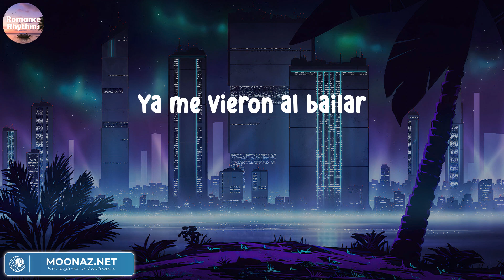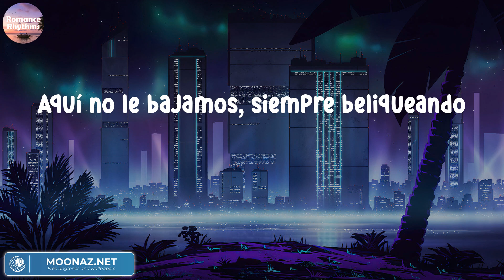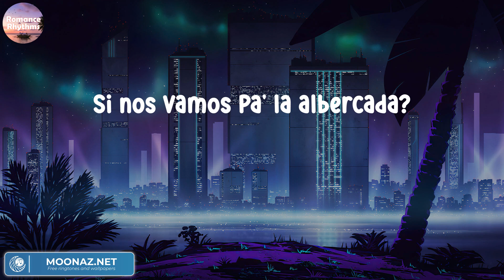Fuerza Regida - SABOR FRESA | Letras.Lyrics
Fuerza Regida - SABOR FRESA